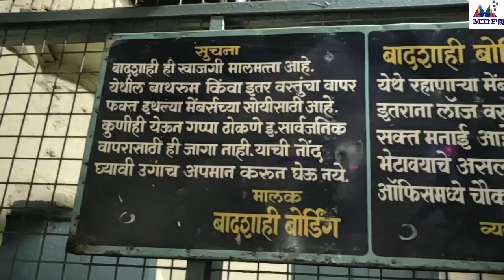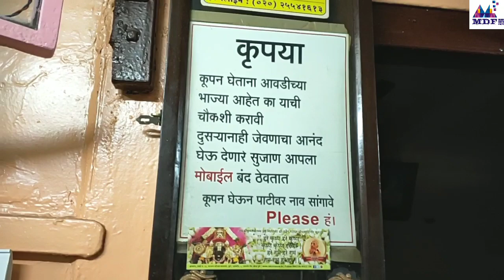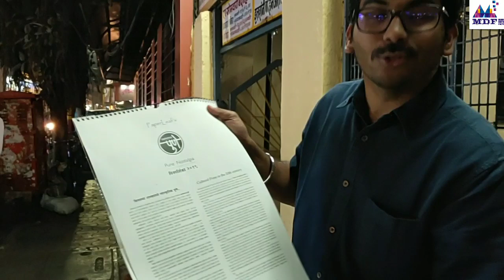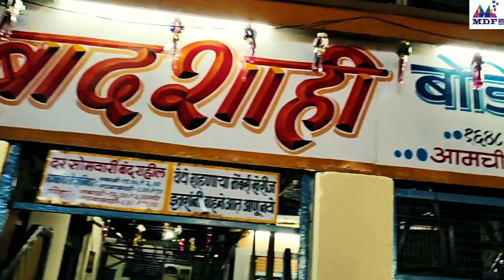FIRST TIME EVER on YOUTUBE !!! बादशाही बोर्डिंग हाऊस ! |भारतातील सर्वोत्कृष्ट महाराष्ट्रीयन थाळी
Hello all,
Here comes our third video from travel and food vlogs series.
Guys today we bring to you the best, healthiest, purest Maharashtrian Thali that you could ever get & that is Badshahi Boarding House. A 90 year old establishment, one of the most iconic restaurants in Pune and as we say that its not  just any restaurant but an all together one of its own kind of  experience one should not miss at all. Those who are not vegetarian food lovers will fall in love with vegetarian food after experiencing Badshahi.
If you want to have one of many authentic  Maharashtrian experiences then just visit Baadshahi. Needless to say it is situated at cultural capital of Maharashtra that is our own PUNE..
We are giving the location link below, just go and enjoy...

Happy Fooding…